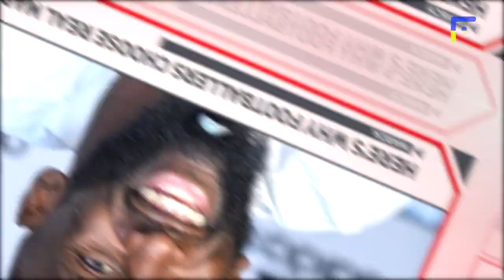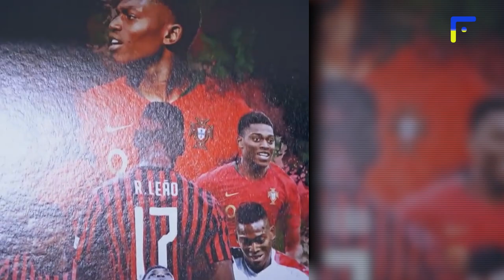NEW BIG TRANSFERS in WORLD FOOTBALL! LEWANDOWSKI TO BARCA, NUNEZ TO LIVERPOOL, DE JONG TO MAN UNITED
NEW BIG TRANSFERS in WORLD FOOTBALL! NUNEZ TO LIVERPOOL, DE JONG TO MAN UNITED, LEWANDOWSKI TO BARCA

Barcelona preparing a surprise transfer, Manchester United are getting close to signing de Jong, the sagas of Mane and Darwin Nunez are now connected directly, and Laporta called Lewandowski's agent! All this and more awaits you in today's video!